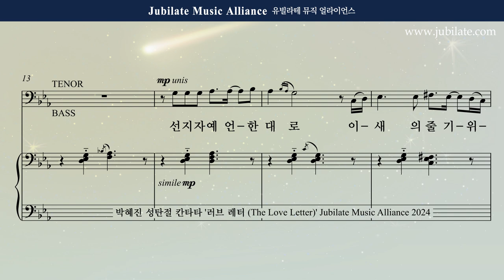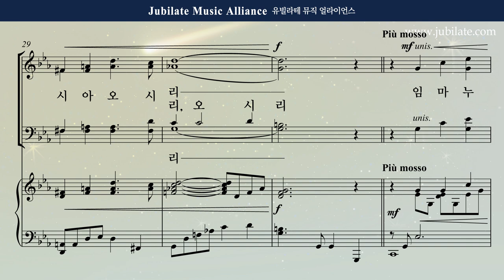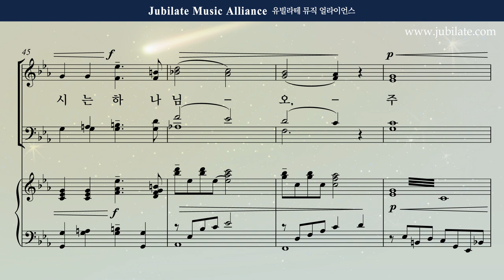[성탄절 칸타타] 박혜진 - 러브레터 (The Love Letter) 2. 임마누엘 주 예수여 오소서 Tenor